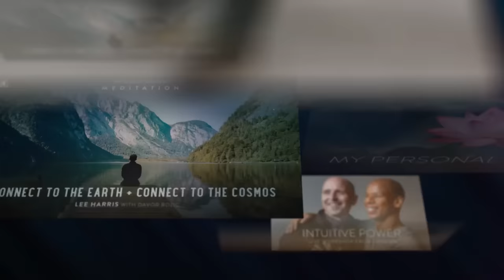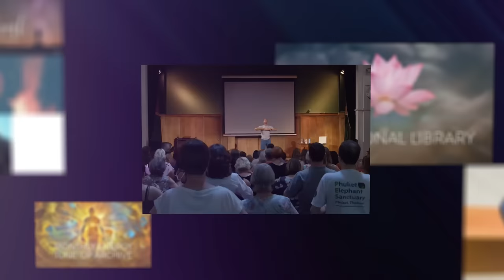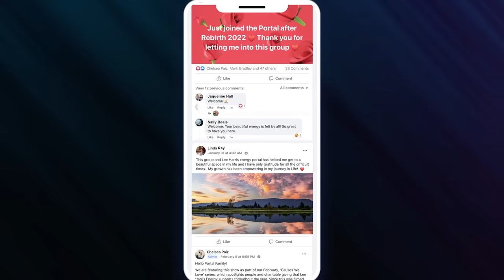Impact the World - Azim Jamal: Living to Give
A Leadership Coach, inspirational speaker, and author, Azim Jamal is on a mission to spotlight the power of giving and what that leads to for us both personally and globally. He is the founder CEO of Corporate Sufi Worldwide Inc., a company dedicated to inspiring leaders at all levels to achieve material success, blended with a deep sense of purpose, passion, and happiness. He calls this the synergy of business, balance and beyond, and it’s achieved by unleashing the power within that we all share. His moving TEDx Talk "Live to Give" is a must see and his delight in being of service is absolutely joyful and contagious.

In this conversation we learn:
*The early influences of his dad who taught him what it meant to be of service.
*How his life changed dramatically at age 43, both personally and in his career.
*What he experienced visiting a refugee camp and the emotional impact of that moment.
*He describes his lowest point - "the moment of integrity" and where that led him.
*How he became fearless and what he is most proud of with his work.

To read The Power of Giving

Join Lee and The Portal, his monthly members' community to connect more deeply with Lee, The Z's and other like-minded people. Each month you will have access to a host of wellness tools that include: Live Energy Tune-Up Broadcasts from Lee, free monthly mp3s, Body Energy Updates from Steven Washington, a members only community forum, and special discounts.

The views and opinions expressed by guests of Impact the World are their own and do not necessarily reflect the views or position of the host, of Lee Harris Energy LLC, or its staff or management. Any content provided by our guests are of their opinion and are not intended to malign any religion, ethnic group, club, organization, company, individual or anyone or anything.